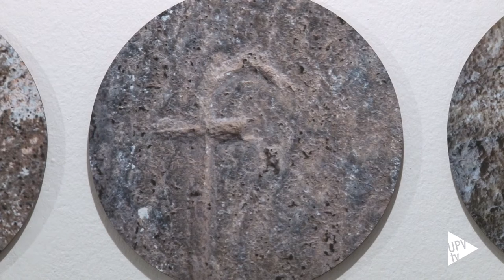Comprender el caos - Noticia @UPVTV 22-04-2016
En el microcosmos y macrocosmos; en el mundo artificial y arquitectónico; en el universo creativo y científico. Los conceptos reticulares están presentes. Son patrones geométricos que estructuran formas aparentemente caóticas.

La exposición “Comprender el caos. Retículas y vida cotidiana”, que acoge la Universitat Politècnica de València, plantea al espectador un recorrido visual por diversas manifestaciones de redes y retículas integradas en nuestra vida cotidiana.

Desde diferentes áreas del conocimiento se aborda la investigación y el desarrollo de sistemas de retículas. En la muestra, se han reunido más de 60 ejemplos de productos cotidianos – juegos de construcción, mapas del metro o muebles de mimbre – fundamentados en conceptos reticulares.

La exposición es una invitación a la fascinación por la simple observación de las creaciones de la naturaleza y del hombre, y al descubrimiento de que la clave del entendimiento de lo complejo está en lo más sencillo.

La muestra “Comprender el caos. Retículas y vida cotidiana”, fruto del trabajo del Grupo Investigación y Gestión del Diseño de la UPV, permanecerá abierta al público hasta el 15 de julio en la Sala de Rectorado de la Universitat Politècnica de València.